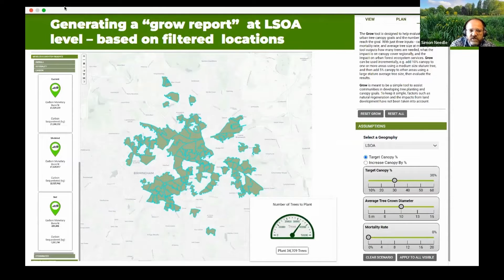Educating City Council On Tree Canopy (Webinar Clip)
Visual data is a potent way to tell the story of the urban forest, especially when you need to get the attention of city council. Check out this clip from the on-demand webinar Urban Tree Canopy Assessments in the United Kingdom, hosted by Russell Horsey (MICFor), with guest presenters Simon Needle, Principal Arborist and Principal Ecologist from the Birmingham City Council, and Jeremy Cantor, PlanIT Geo’s Director of Geospatial Services.

You can explore the insights offered by urban tree canopy (UTC) assessments and the major advantages it offers for future plantings, as well as a deep dive into Birmingham's UTC assessment and how it helped them pinpoint their goals and persuade city leadership.

PlanIT Geo's full catalog of webinars, eBooks, and other urban forest resources are all available for free